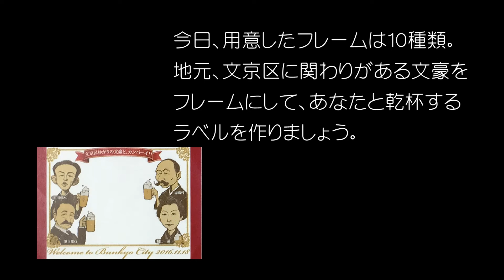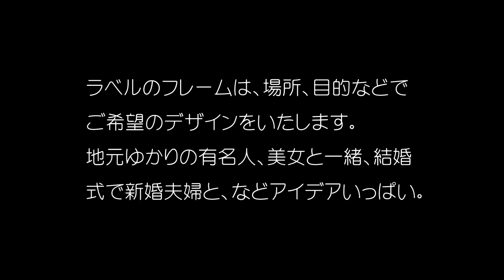オリジナル ビア ラベル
㈱ダーツ（東京都文京区）が、あなただけのビールのラベルを2分で作ります。制作手順は動画で説明。テーマに沿ったフレームをあらかじめ用意しておき、そこにあなたの写真をはめ込みます。各種催しや結婚式などでご利用ください。